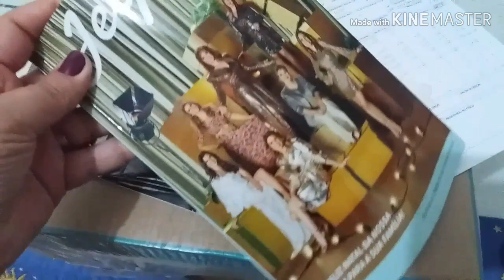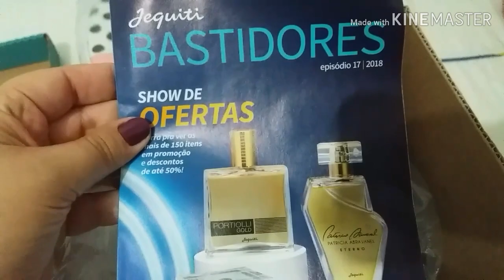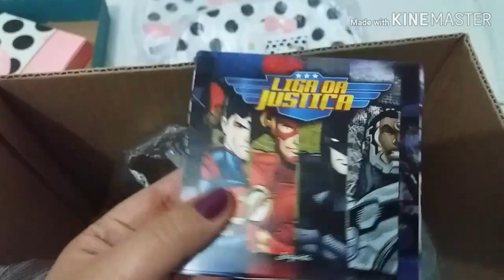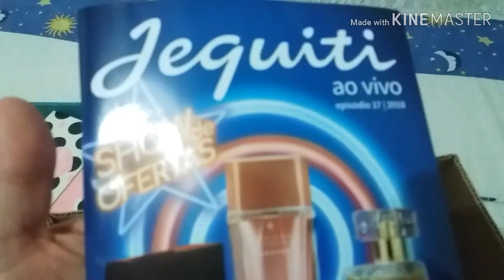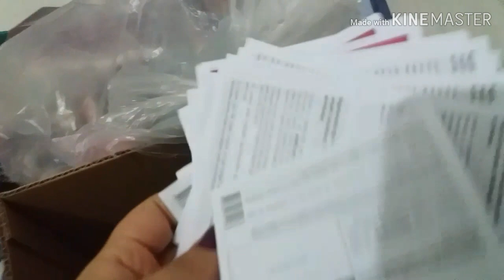Open Box Jequiti Episódio 15/2018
Sou Consultora de Beleza Natura e de outras marcas.